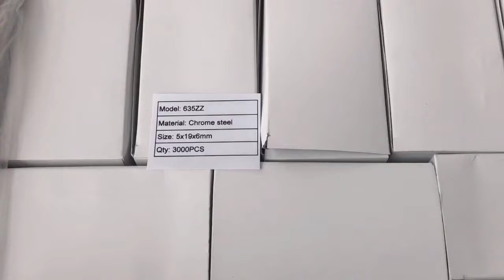635ZZ 5x19x6mm mini rolamentos 5x19x6mm aviao miniatura miniature toys miniaturas 5mm bearing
635ZZ 5x19x6mm mini rolamentos  5x19x6mm aviao miniatura miniature toys miniaturas 5mm bearing

Product Name 635ZZ 5x19x6mm mini rolamentos cermico 5x19x6mm aviao miniatura miniature toys miniaturas 6 mm z0009 caminhes miniatura
Brand Neutral
Model No 635ZZ
Sizes(mm)
5x19x6mm

Material Chrome steel
Sealed Type 2RS rubber seals/ ZZ metal shields/Open
Precision P0, P5, P6
Clearance C0, C2, C3, C4
Used 635ZZ 5x19x6mm mini rolamentos cermico 5x19x6mm aviao miniatura miniature toys miniaturas 6 mm z0009 caminhes miniatura
Packing 10pcs/tube+White small box+Carton
Shipping Method By air or by sea

Best Regards,
Rose Ho(Sales)
Dongguan Zoty Bearing Co., Ltd
(Zoty Industrial Co., Ltd)
Skype & Wechat: roseho0228
Address:  No.299, Tiankeng Village, HengLi Town, DongGuan, GuangDong, China